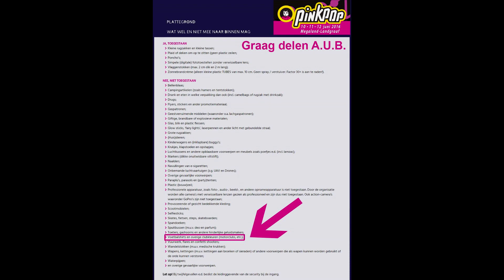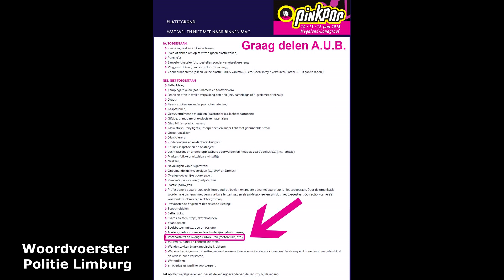verbod MC colors en motorclubs op Pinkpop 2016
Omdat motorclubs met colors verboden zijn op de Pinkpop 2016 in Landgraaf, besloot ik contact op te nemen met de organisatie. Als antwoord kreeg ik en ik citeer: dat is besloten door de politie. Ik heb daarna contact gehad met de politie die bevestigde het verhaal. De woordvoerster zei en ik citeer: iedereen is welkom maar zonder colors om de onrust te voorkomen.. Dus als ik het goed begrijp kunnen de colors voor onrust zorgen? De meeste onrust die in Nederland ontstaat is door teveel alcohol gebruik.

Hieronder het filmpje van het gesprek tussen mij en de woordvoerster van de Pinkpop en het gesprek van een woordvoerster van de Politie Limburg...